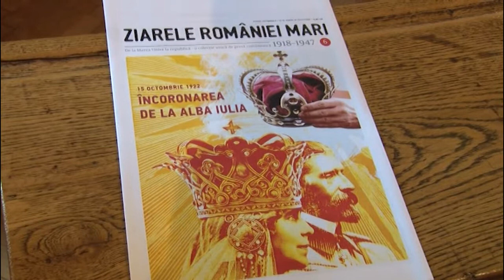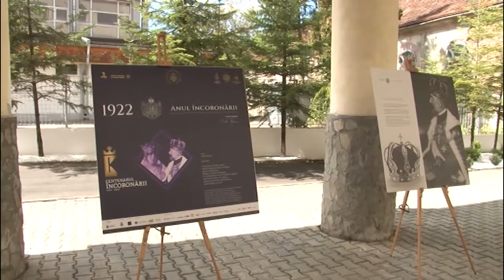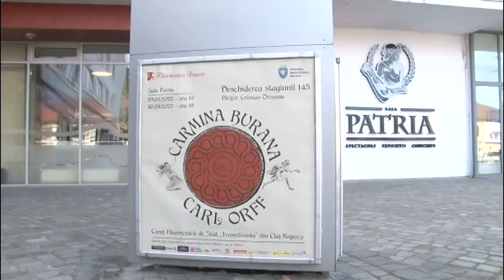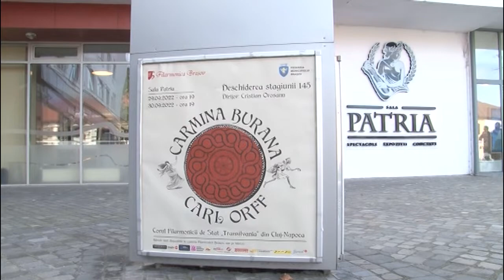Jurnal RTT 28 09 2022